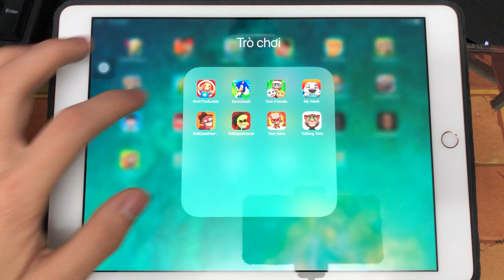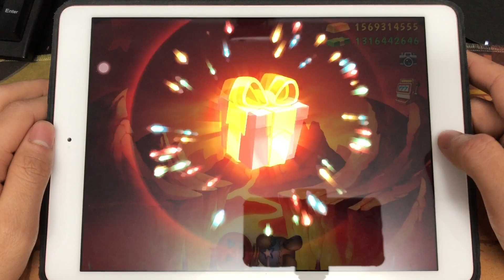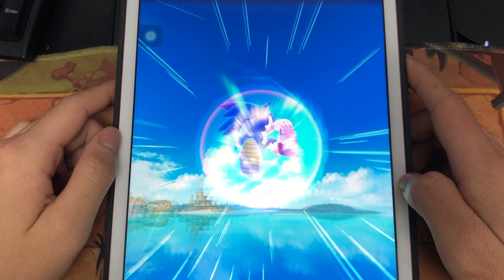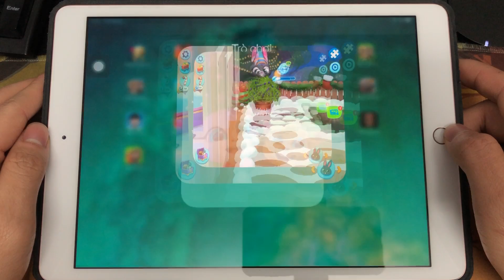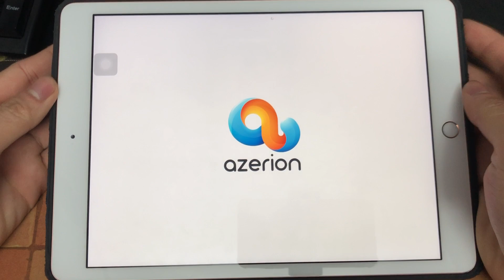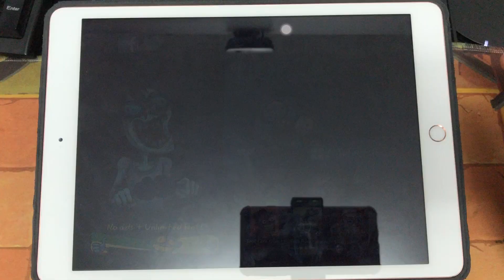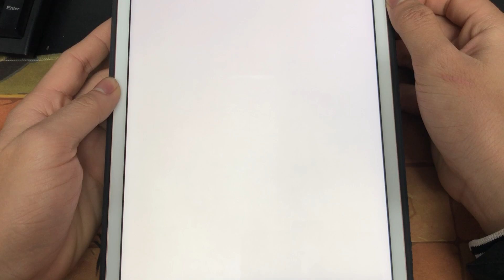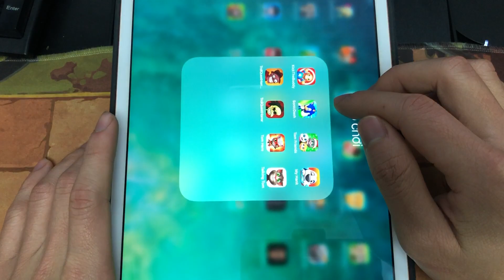TrollQuestHorror,Kick The Buddy,SonicDash,Tom Friends,My Hank,Tom Hero Dash,Talking Tom Cat